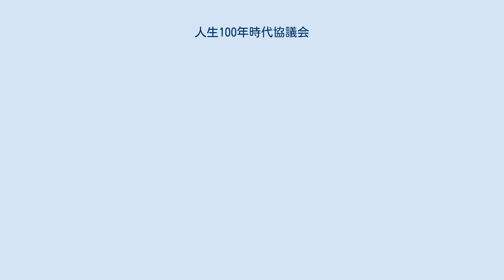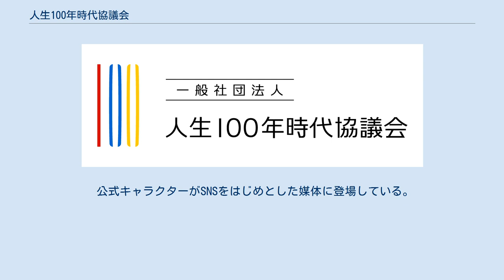人生100年時代協議会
一般社団法人人生100年時代協議会（じんせいひゃくねんじだいきょうぎかい、略称：AGE100）は、日本の一般社団法人。
医師をはじめとした数百名の有識者と連携し、シニアライフの活性化につながる企業支援、情報発信を行っている。
 人生100年時代と言われる社会において、人生の後半がより有意義になる商品や情報が溢れる世の中を目指し設立された。
 自社によるインターネットメディア「AGE100PRESS」の運営や、複数の企業と業務提携を行い、シニア向け商品やサービスに対するコンサルティングを行っている。
 65歳以上のシニアモニターを2,000人以上、医師や介護士などをはじめとした有識者400人以上、ウェブ解析士やマーケターなどによる運営をしている。
 一般社団法人人生100年時代協議会が運営する、シニアに特化したWEBメディア。
 医師、介護福祉士など400人を超える有資格者を主に、それぞれ知見の高い分野についての記事を配信している。
 スターティアと連携し「自分史」の定着事業も進めている。
 なお、一人目の自分史執筆者はマダム路子氏。
 AGE100PRESSロゴ 長寿や老舗を祝う日として、4月10日を「100の日」として、日本記念日協会に登録・制定されている。
 1月1日から数えて100日目であることが記念日の選定理由。
シニアライフに貢献した人材、商品、出来事などを『AGE100Award』と銘打ち4月10日に表彰している。
 公式キャラクターがSNSをはじめとした媒体に登場している。
名称や設定等は公開されていない。